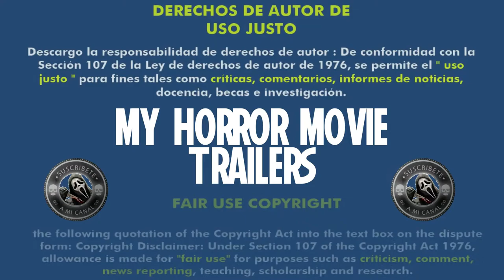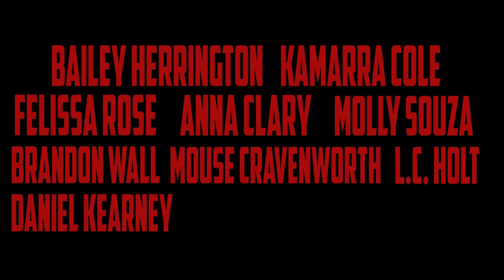Late Checkout (2022) (Trailer HD) - Josh Graves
Título original:    Late Checkout

Año:    2022

Dirección:    Josh Graves

Guion:    Josh Graves

Fotografía:    Jaren Lewis

Reparto:    Felissa Rose, Hannah Fierman, Bailey Herrington, L.C. Holt, Chaney Morrow, Kamarra Cole, Drew Marvick, Drew Fortier, Molly Souza, Mouse Parks, Matthew Hammond, Samantha Korich, Daniel John Kearney, Billy Culbertson, Danny Langston, Madison Spencer, Michael Fenton Crenshaw, Rachel Rampage, Trinidad Burgos, Myrna Goicoechea, Cassidy Rae Owens, Spencer Martinez, Jeanelle Vuchko, Joshua Kirpach

Compañías:    Studio 605

Género:    Terror

Sinopsis:    Sigue a un grupo de amigos que alquilan una cabaña en su antigua ciudad natal, pero hay una serie de asesinatos brutales y son el próximo objetivo del asesino.